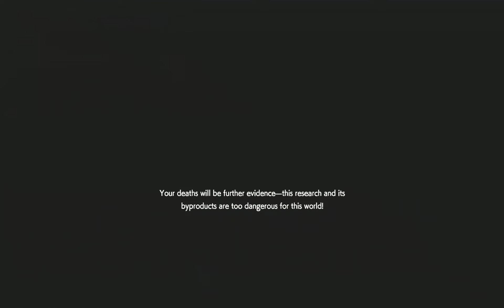Resident Evil Resistance #1083